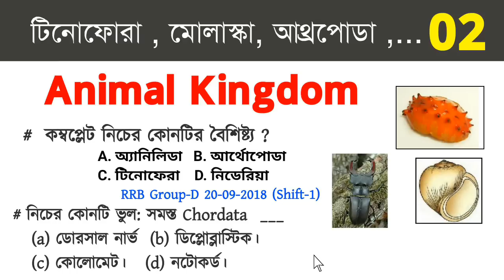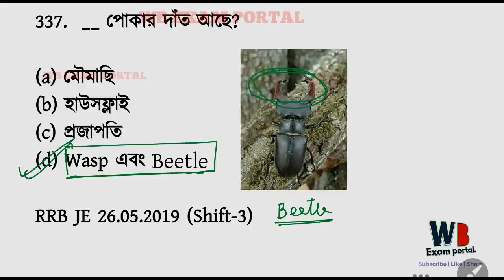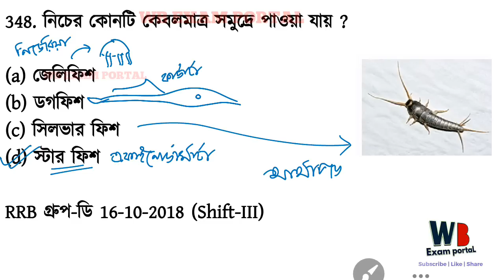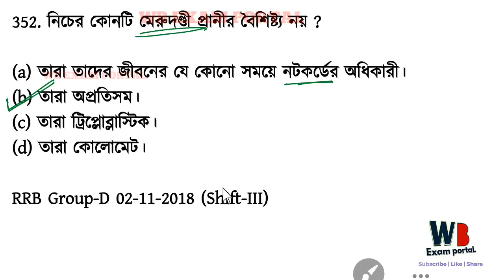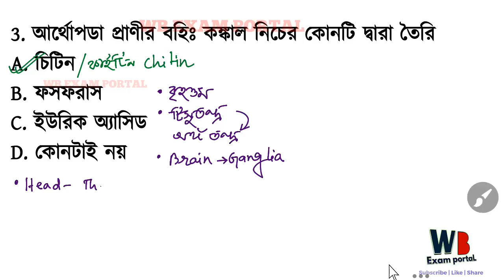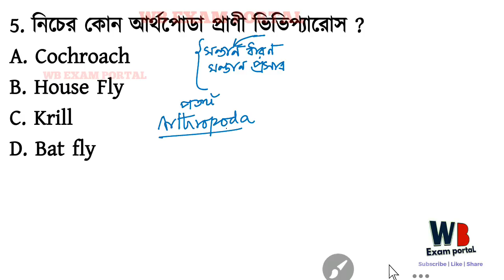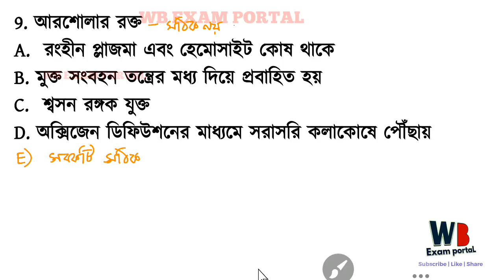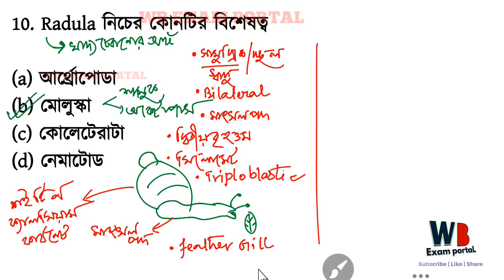Animal kingdom 02 | Railway Group D | General science